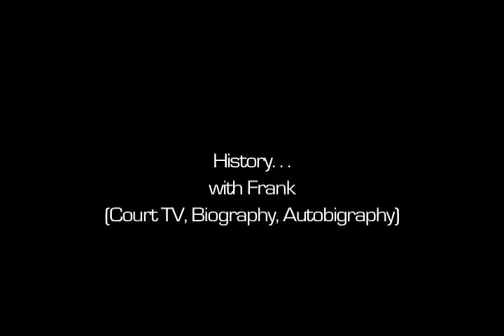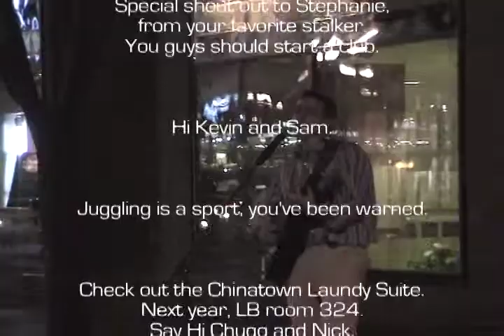SUPER SPECIAL Part 6 of 6